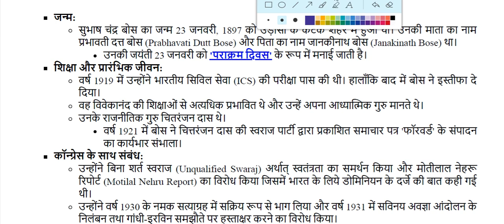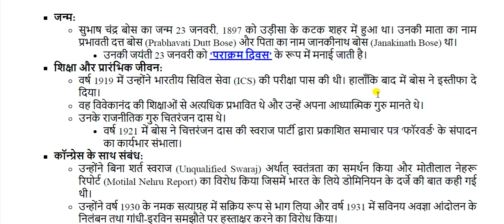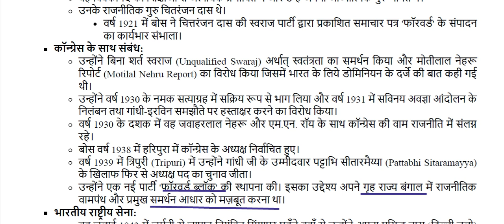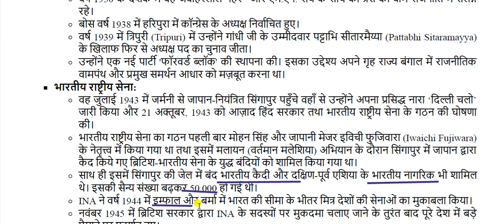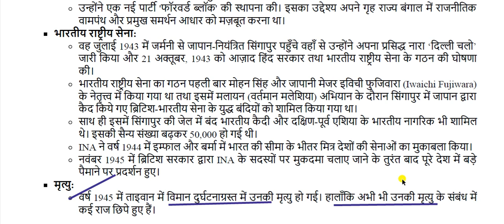नेताजी सुभाष चंद्र बोस || Subhas Chandra Bose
Subhas Chandra Bose for All Competitive Exams like SSC, Railway, IB, Bank, UPSC, BPSC, MPSC, PCS, etc.